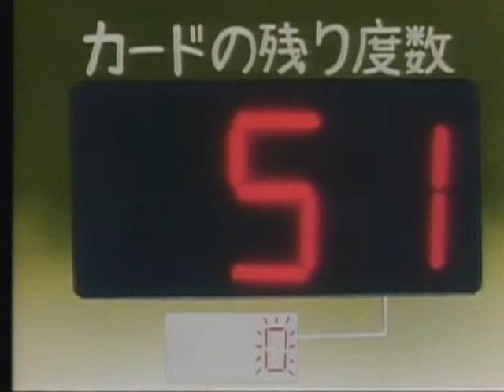Sailor Moon funny moment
Usagi Rei Ami Mako and Minako are trying to get tickets to Three Lights concert when "disaster" happens... LoLz